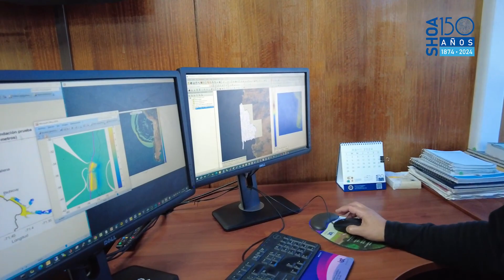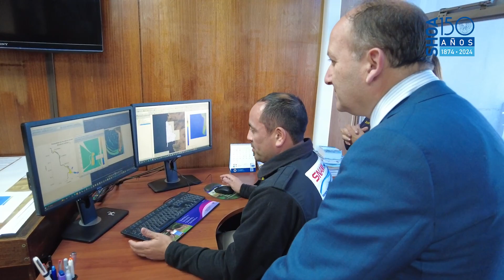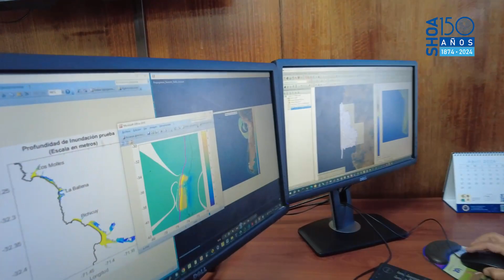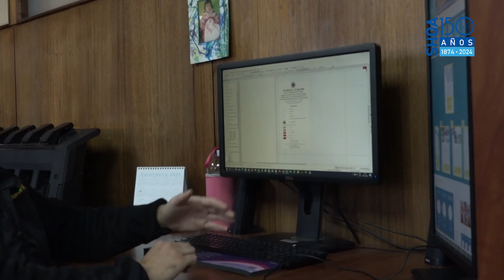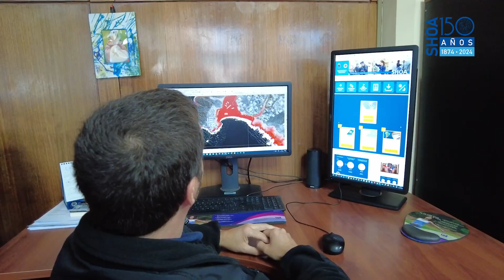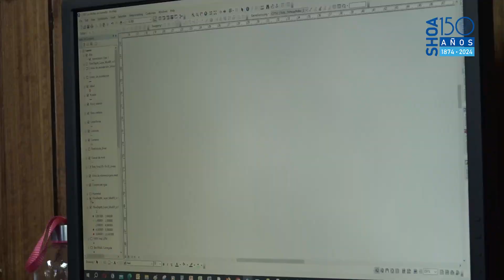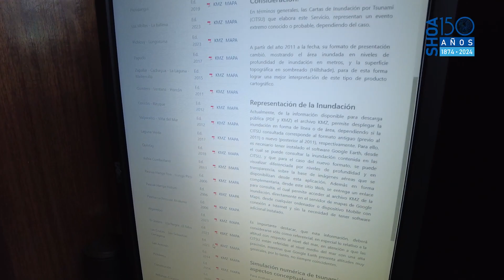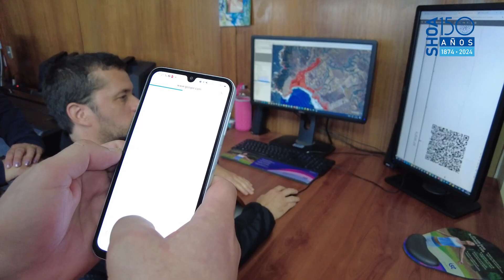CAPITULO 7 CITSU CARTAS DE INUNDACION (150 AÑOS SHOA)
En estos 150 años del Servicio Hidrográfico y Oceanográfico de la Armada (SHOA) te invitamos a conocer, en las voces de sus protagonistas, toda la contribución que realiza  al desarrollo del país.

Donde queda plasmado que el futuro del Servicio es tan amplio y profundo como el océano que estudia.